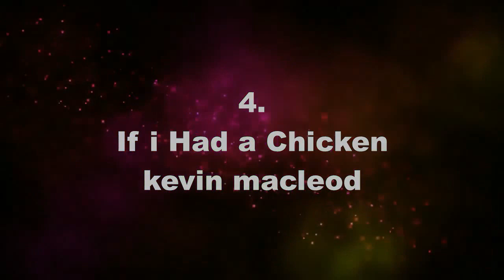Top 10 Background Music Kevin MacLeod (No Copyright Music)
Are you struggling to find a background music for YouTube Videos?  Here are my Top 10 Best Kevin MacLeod's musics. Feel free to use the music for your videos. Just include the credits shown below.

00:00 intro
00:08 Life of Riley - Kevin MacLeod
00:42 Investigations - Kevin MacLeod
01:24 Fluffing a Duck - Kevin MacLeod
02:27 Dance of the Sugar Plum Fairy - Kevin MacLeod
03:10 Scheming Weasel - Kevin MacLeod
04:16 Cipher - Kevin MacLeod
05:35 If I Had a Chicken - Kevin MacLeod
06:33 Carefree -  Kevin MacLeod
08:02 Monkeys Spinning Monkeys - Kevin MacLeod
08:54 Sneaky Snitch - Kevin MacLeod
10:20 Jingle Bells - Kevin MacLeod